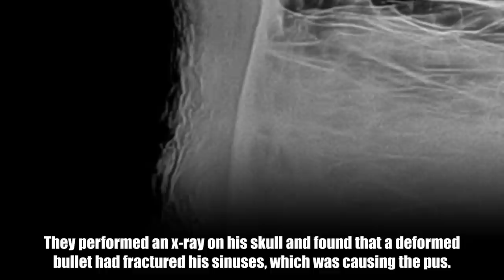This Elephant Survived Then Vets Noticed Something Weird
► Web: